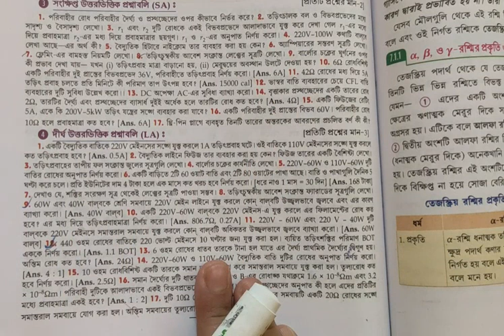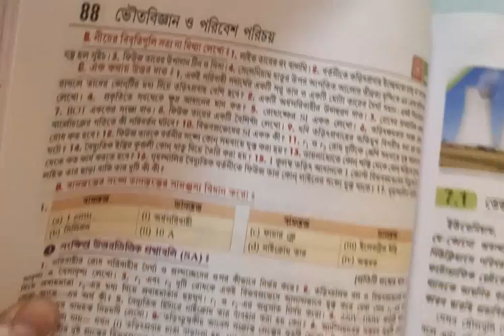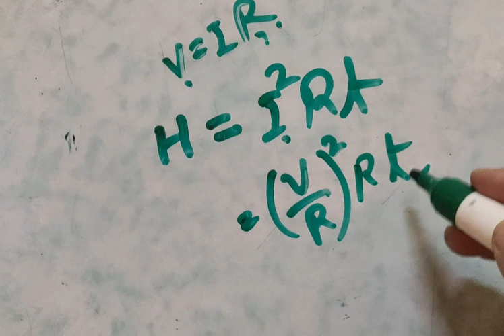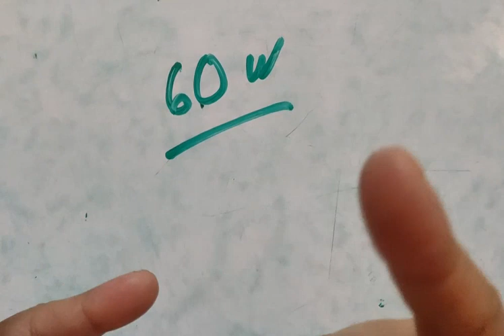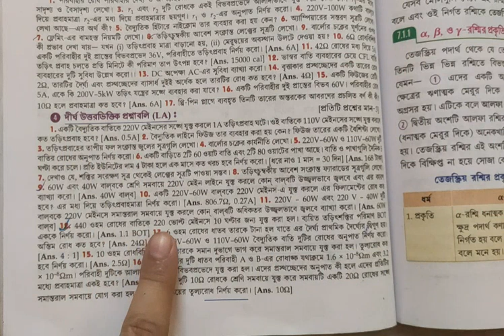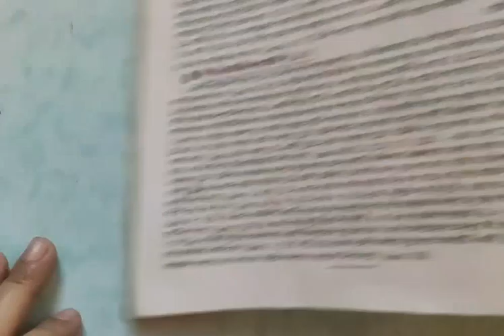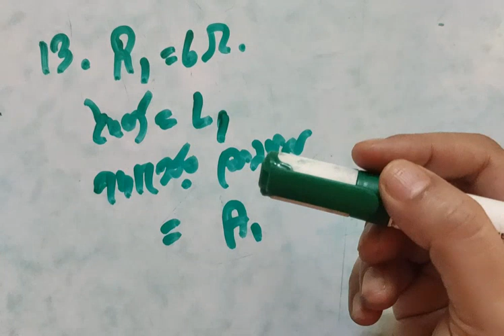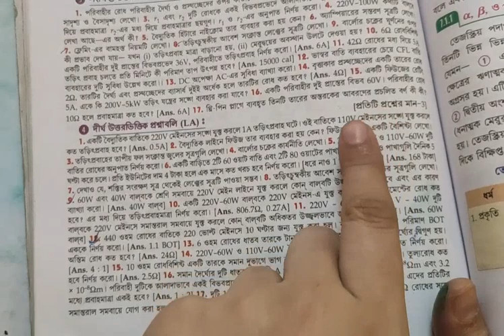Current Electricity/P-3 |Madhyamik| Class10 wbbse chapter6 Physical science 3 marks Ques-ans|Santra